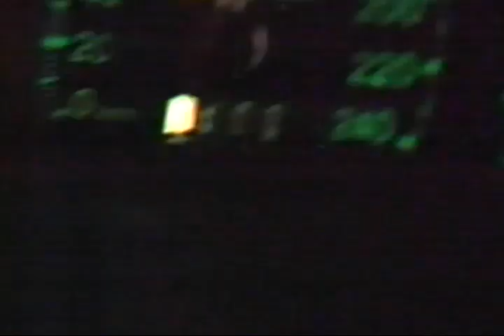Promo Quién Sabe Donde (TVE)